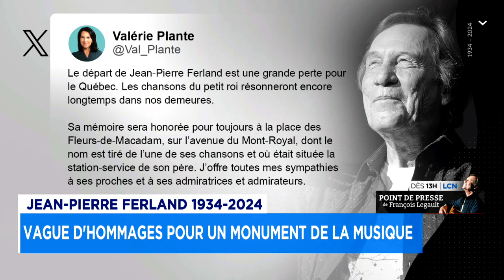Vague d'hommages pour Jean-Pierre Ferland - explications midi